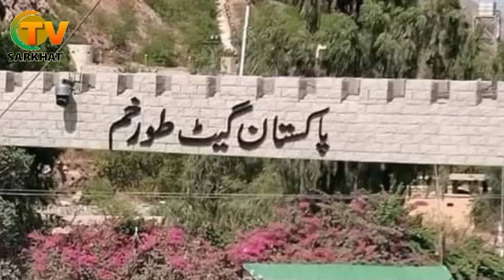پاکستان له افغانانو د تورخم جګړې غچ واخیست افغان سوداګرو ته سخت زیانونه واوښتل غټ راز ښکاره شو